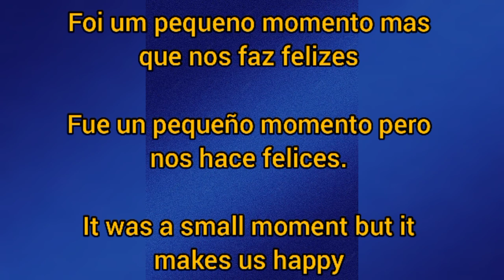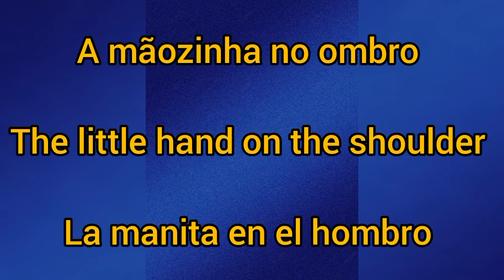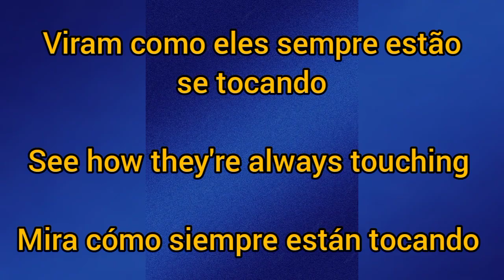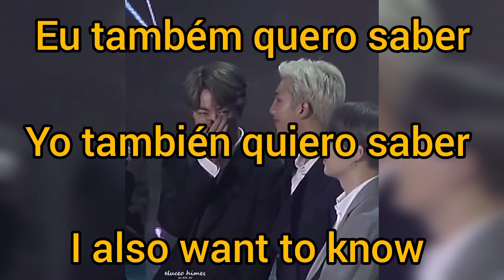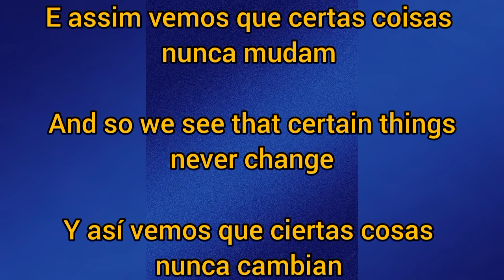NAMJIN ANALYSIS MOMENTS CUTE AND JEALOUS INTERACTIONS